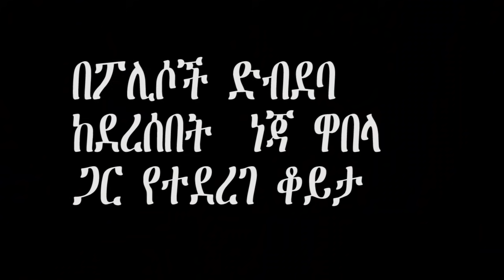በአላህ እያለ በፖሊስ ንብረቱ ተቀምቶ የተደበደበውን ነጃህ ዋበላን አግኝተን አነጋግረነዋል